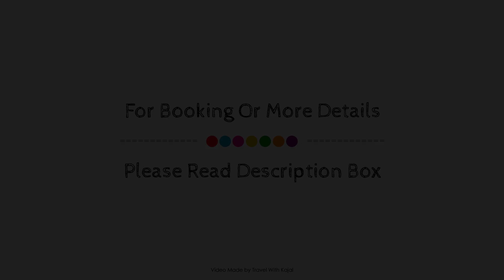The Bistro House, Ilocos Sur, Philippines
Searching For
1. The Bistro House - Ilocos Sur
2. The Bistro House - Ilocos Sur Virtual Tour
3. The Bistro House - Ilocos Sur Rooms
4. The Bistro House - Ilocos Sur Amenities
5. The Bistro House - Ilocos Sur Videos
6. The Bistro House - Ilocos Sur Offers
7. The Bistro House - Ilocos Sur Deals
Audio Credit:
Track Title: Reasons To Hope
Artist: Reed Mathis